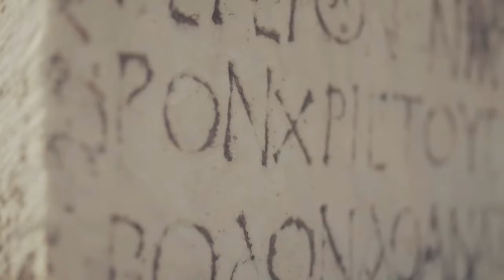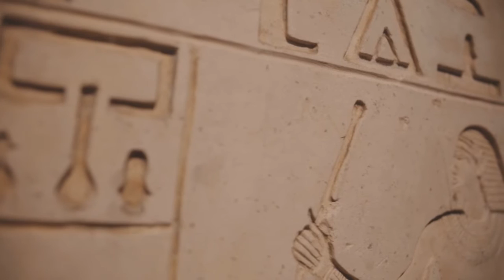Ancient Times-Leonardo Gabriel Garcia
Ancient Times
Leonardo Gabriel Garcia
Lamadrid Records 2022
Pexels. Video Samples Free Royalty: